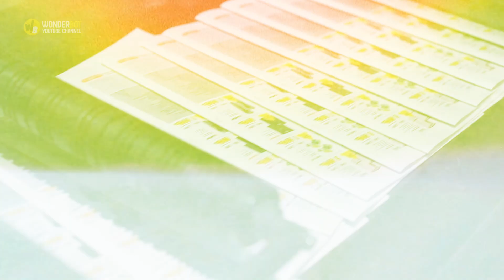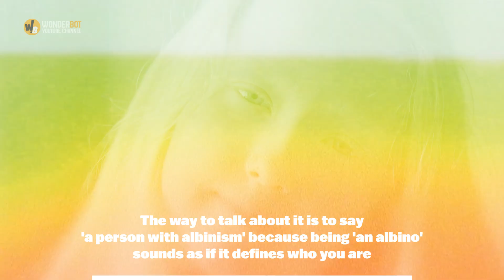Baby Girl Is Abandoned at Orphanage Doorstep for Her Looks,Proves Her Parents Were Wrong Years Later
Ever since infancy, a girl was subjected to unlikely circumstances. It all began when her parents left her outside an orphanage because of her unusual appearance. Years later, she proves her parents were wrong and inspires people with her phenomenal story.